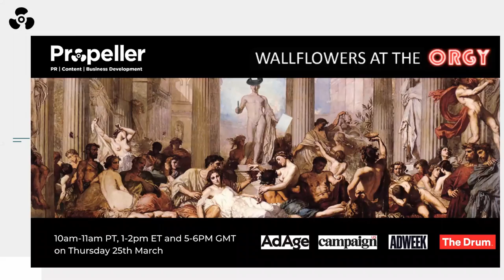"Sizzle Summary" | 'Wallflowers at the Orgy' feat. AdAge, The Drum, Campaign US.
Thank you for checking out this short segment from our event 'Wallflowers at the Orgy'.

Branwell Johnson, Director of Content at Propeller Group, moderated this excellent hour long talk discussing the role of the trade press and the current state of the industry.

Featuring Kenneth Hein US editor at The Drum, Judann Pollack Executive editor at AdAge, and Alison Weissbrot editor at Campaign US.